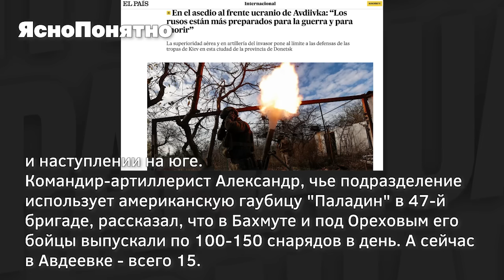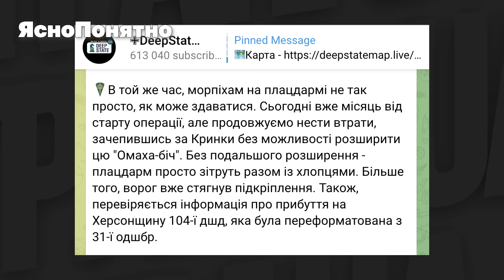Битва за «Омаха-бич» в Крынках на берегу Днепра, за что отправили в тюрьму Дубинского. Итоги 15.11